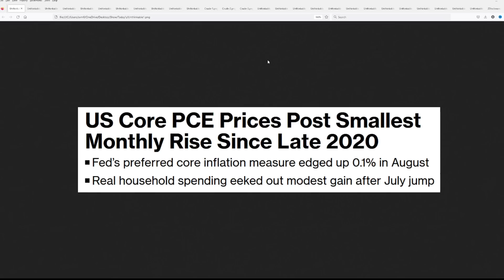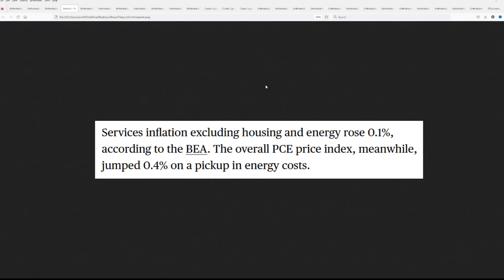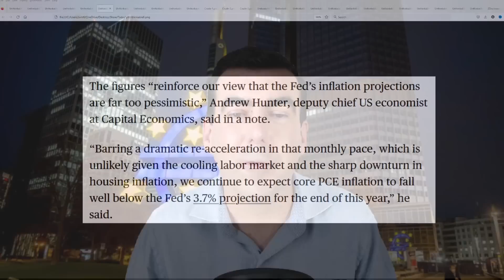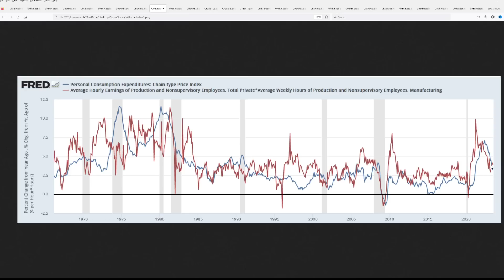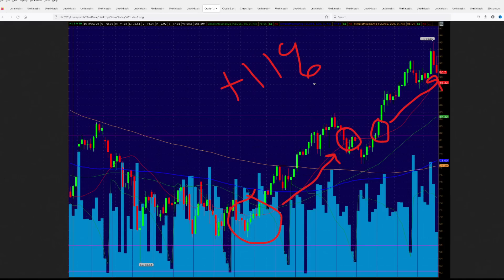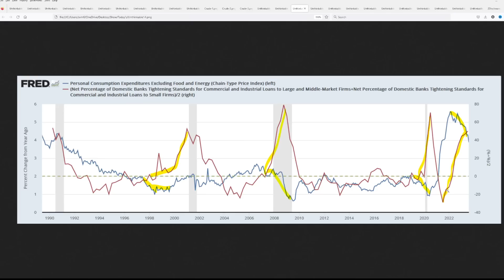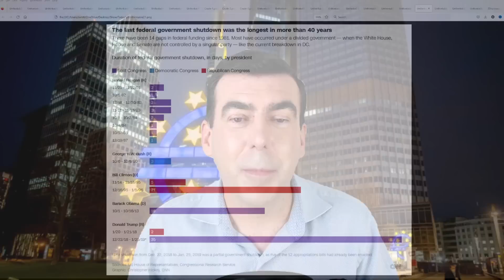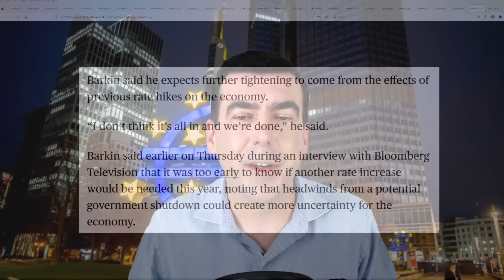The Unthinkable Will Happen (And It Will Change Everything)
CTA-Timer Pro (Trade with the Machines) $30/mo -- Only $1 a day!